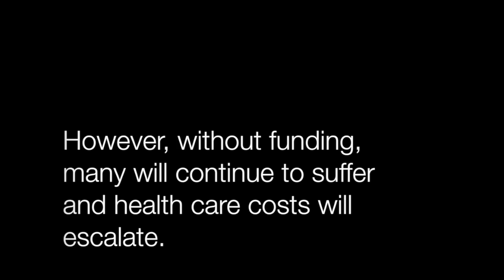Voices: Ohio State University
The development of brain pacemakers at Ohio State University has changed the lives of thousands of patients suffering from diseases like Parkinson's. Research is fundamentally important in order to make new discoveries for these patients.